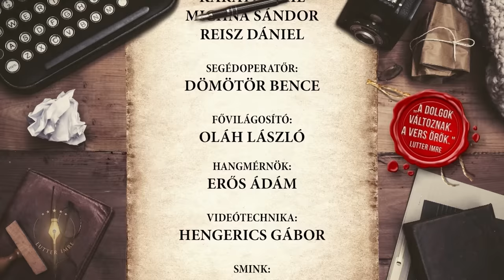Mikó István - Soron kívül Lutter Imrével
A gyerekek Micimackó hangjaként ismerik leginkább. A felnőttek Robin Williams-szel is
azonosítják. Színpadon színészként és zenészként is nehezen felülmúlható Mikó István, aki
legalább annyi hangszeren játszik, mint ahány karaktert magára ölt. Amikor esténként a
színházba igyekezett, gyermekei nem értették, hová siet minden este, ha játszani megy,
miért nem velük játszik? Szakmai és családi történetek, és Ady mesés verse Mikó Istvánnal
a Sorok között, Lutter Imrével!